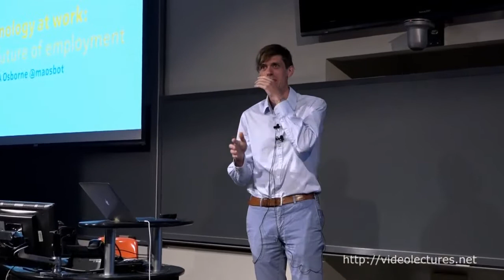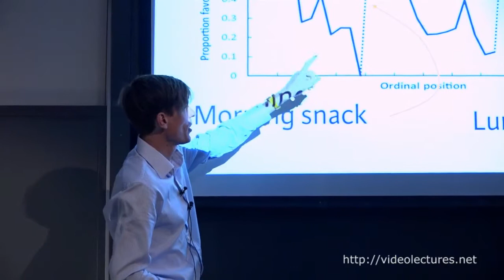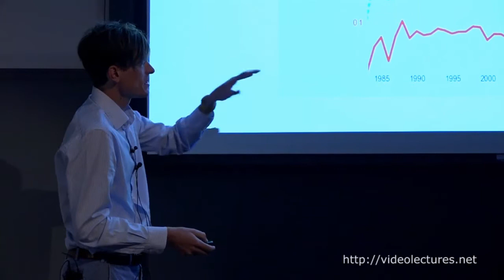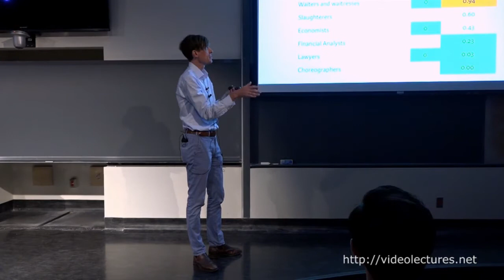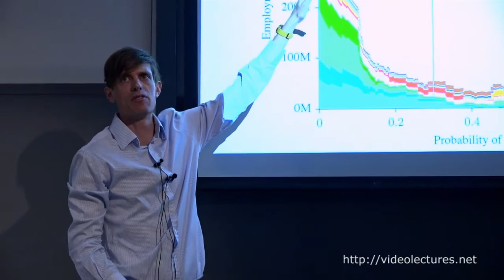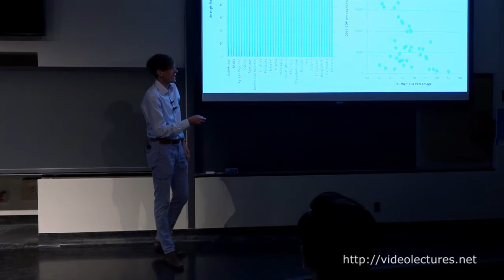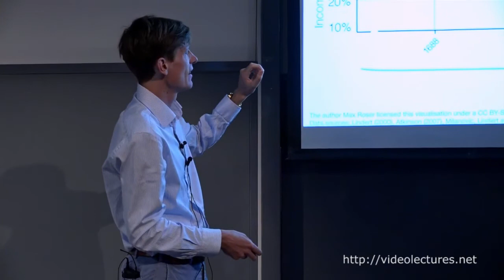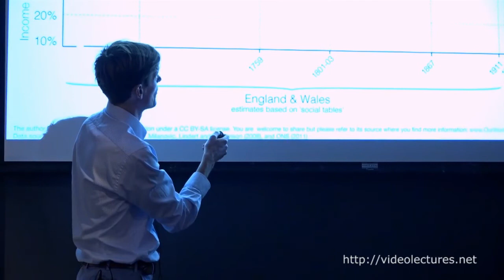Prof. Michael Osborne - The Impact of Artificial Intelligence on Jobs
Prof. Osborne is the Dyson Associate Professor in Machine Learning, Official Fellow of Exeter College and Faculty Member of the Oxford-Man Institute of Quantitative Finance, all at the University of Oxford. I co-lead the Machine Learning Research Group, a sub-group of the Robotics Research Group in the Department of Engineering Science.